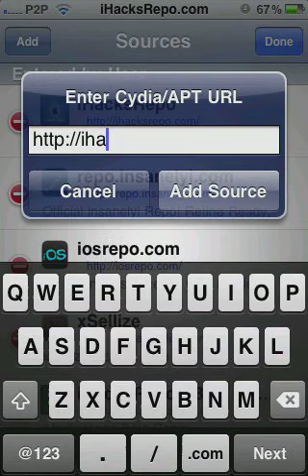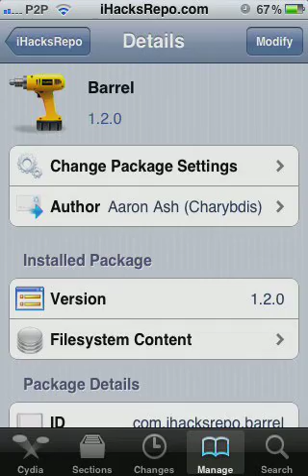Barrel Tweak Free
Quick video to show you how to get the barrel tweak in cydia for free